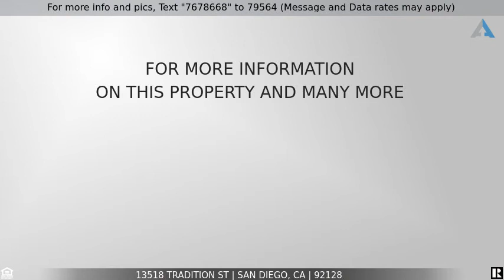Priced at $3,490 - 13518 Tradition St, San Diego, CA 92128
Home for Sale in San Diego

4Br 3 baths 3 car garage lovely house WITH POOL.Granite kitchen with cabinets.Stainless steel dishwasher, refrigerator, gas range plus Washer & Dryer.Vaulted ceilings.1 bedrrom and 1 full btah downstairs.Fully fenced back yard with modern pool/spa.Newer pool pump and crawler.Enjoy Summer by your own private pool.Prefer 12 months lease.$3490 rent & $3490 deposit with good credit moves you in.Watch virtual tour video first.Tenants pay all utilities & pool maintenance.Mountain trails behind.MUST SEE CHARMER If this property is no longer active or you are the homeowner and wish it to be removed, please contact us at .